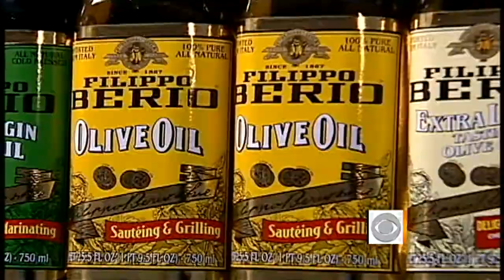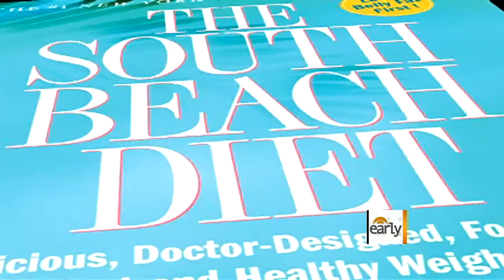South Beach Diet doc: Why America is getting fatter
Erica Hill and Jeff Glor talk to Dr. Arthur Agaston, author of the famed South Beach Diet series, shares tips from his new book, "The South Beach Wake-Up Call: Why America Is Still Getting Fatter," on how to develop and stick to a healthy diet and lifestyle.